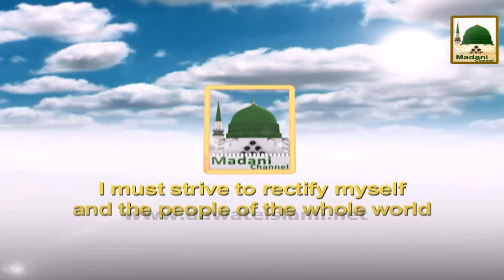Miracle of The Holy Prophet - English Madani Phool 02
Miracle of The Holy Prophet - English Madani Phool

This video Contains a subject of Miracle of The Holy Prophet English Madani Phool one among The celebrated programs of Madani Channel Madani Pearls Madani Phool within the light-weight of al-Qur'an & Hadith

Speaker: Madani Munnay